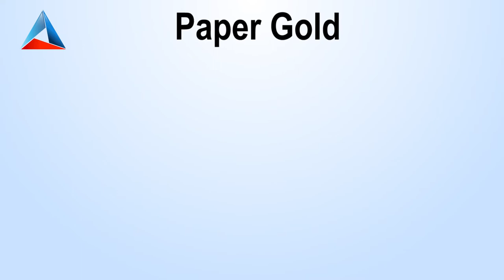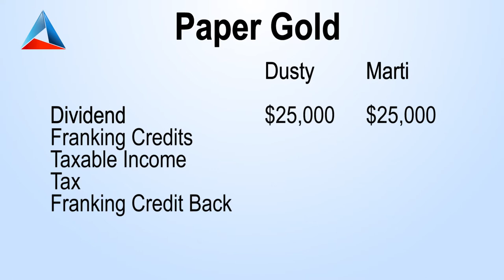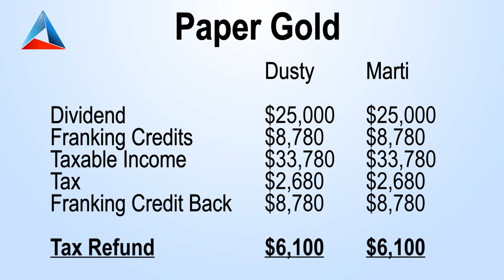Paper Gold! (Franking Credits). Learn about the benefits long after a business is sold!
Paper Gold - the artistry of accounting!

In this video, Pat Mannix, Partner at Paris Financial talks about how Franking Credits (Paper Gold) can continue to benefit you long after your business has been sold.

Paper Gold…it's all about franking credits!

In small business, you're going to be flowing money through your trust structures into company beneficiaries, and paying company tax. But that company tax is not gone forever and that is the beauty of our franking credit imputation system here in Australia.

When you pay personal tax, it's gone forever, gone to the tax office and gone out into the Australian community. However, when you pay company tax in Australia, it goes into a franking account.

So, for all you small business people growing out there, that's where your money's going, off to the tax office, but in to a franking account. Potentially, you can get your hands on that one day.

The way we structure growing businesses at Paris Financial is, once they mature, the business is sold and the individuals go into retirement, they can then can start accessing that franking account.

We love this because it's tax artistry at its highest level. You wouldn't think tax accountants would be artists, would you? We're not most of the time, but this is artistry, we like to call it Paper Gold.

We’ll give you an example:

A couple called Dustin and his wife Martine, both have been involved in their business, owning shares in the company beneficiary and they are now retiring. When they retire, they'll get a pension amount, usually from their own self-managed fund.

Their company has got franking credits accumulated, what we do is distribute to them $25,000 each. The franking credit is the company tax that they've paid in the past from their business and that's $8,780 each for Dustin and Martine, and that means that when we do their tax return this year, they'll have a taxable income in their individual tax returns of $33,780.

The personal tax on that, in the 2021 financial year is $2,680. However, the franking credit attached comes back to them and offsets that, so it's $2,680 in primary tax, the franking credit coming back off that is $8,780, so they both end up with a tax refund from the tax office in their own name of $6,100 each and that folks is Paper Gold, $6,100 each.

Now that is tax artistry! We set up our retiring small business clients to receive those dividends for a number of years. All tax planned, all part of the financial journey of a growing small business person.

That is Paper Gold, it comes from franking credits, if you want to know more, come and have a chat.
Paper Gold, we love it at Paris Financial!

Please note; the information provided in this video is for general informational purposes only. Before making any decision based on this information, always seek advice from our Accountants and licensed Financial Advisors so they can assess your own individual circumstances and assist with queries you may have. Under no circumstances will Paris Financial be responsible or liable in any way for any action you take upon the information on this channel, any persons who rely on the contained information do so at their own risk. Although Paris Financial takes all reasonable care to ensure that the contents of the YouTube Channel are accurate and up-to-date, all information contained is relevant at the time of filming. The information provided is not a substitute for legal, tax and financial advice. Paris Financial make no warranties or representations of any kind concerning the accuracy or suitability of the information contained on this channel. Paris Financial may at any time and its sole discretion change or replace the information available on this channel. Paris Financial shall not be liable for any direct, incidental, consequential, indirect or punitive damages arising out of access to or use of any content. Paris Financial disclaims any control over, relationship with, or endorsement of views expressed by other YouTube users. All comments will be reviewed by Paris Financial and may be deleted if deemed inappropriate. The comments/post are from members of the public and do not necessarily reflect the view of Paris Financial.